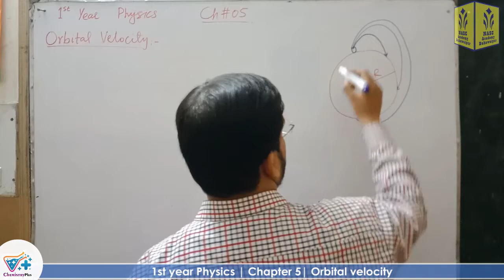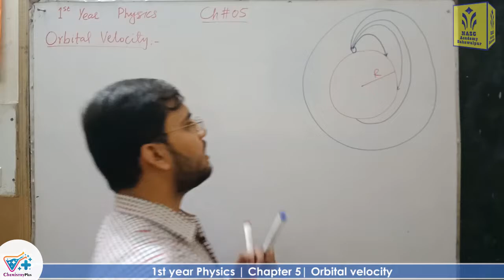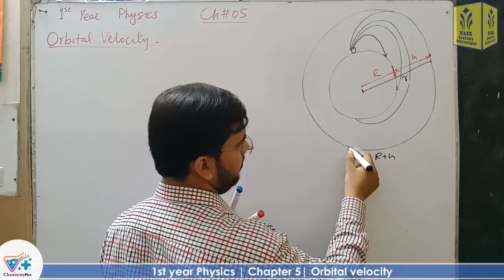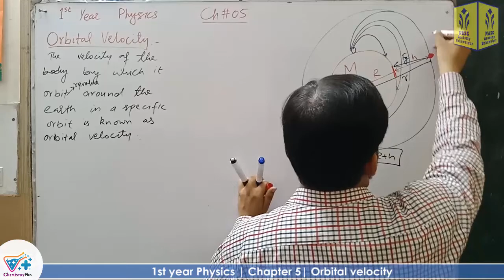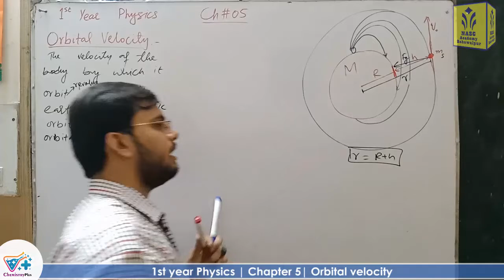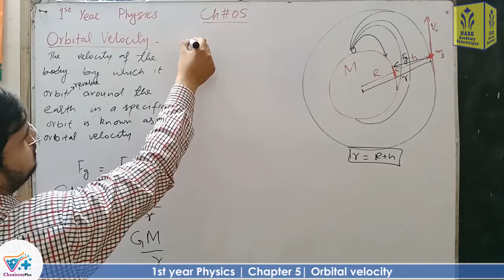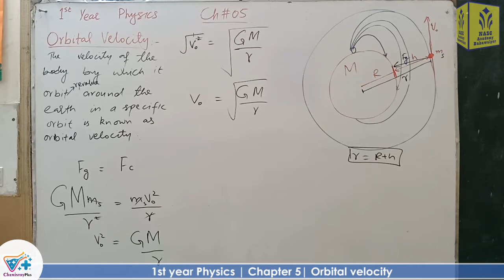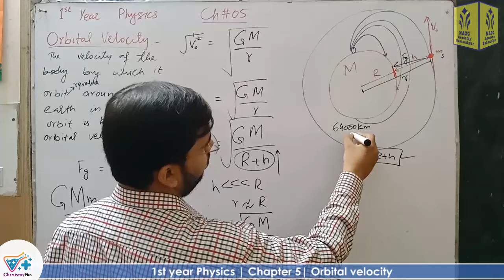Orbital velocity | Chapter # 5 |smart syllabus| Physics F.Sc 1st Year | ALP